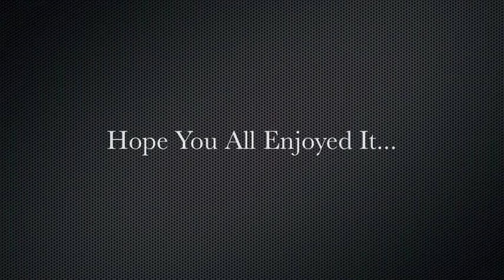Angel Ride Out ft Sneakbo Speed Airbrushing Portrait Of Angel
Vibrantdesignz presents a Speed Airbrushing Portrait Of Angel...